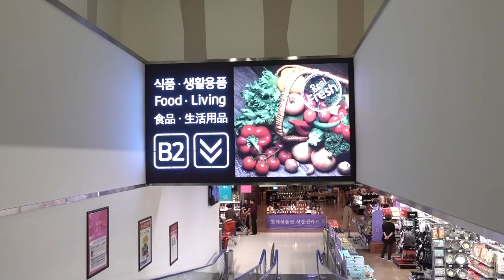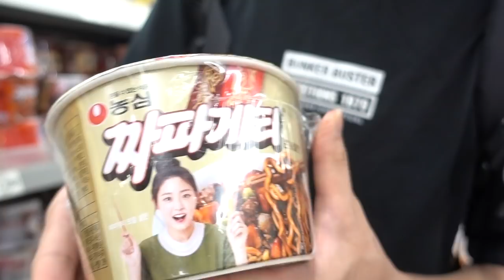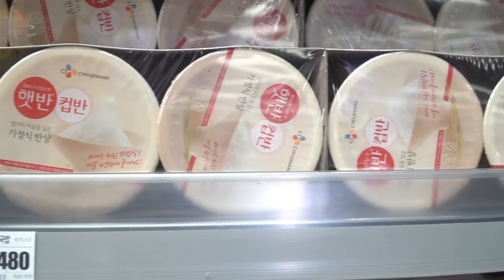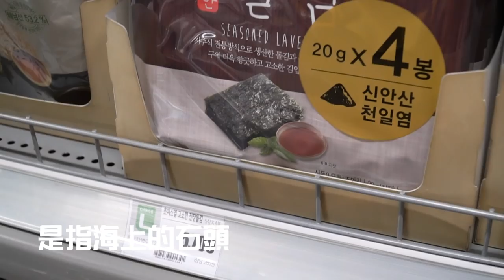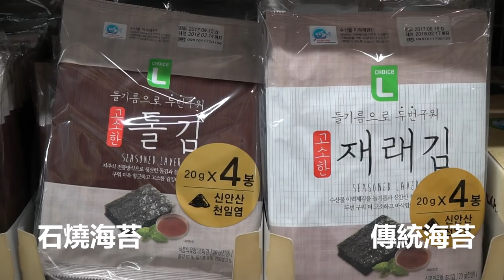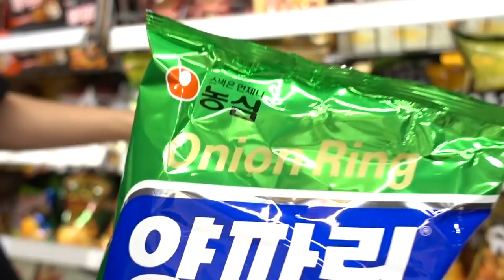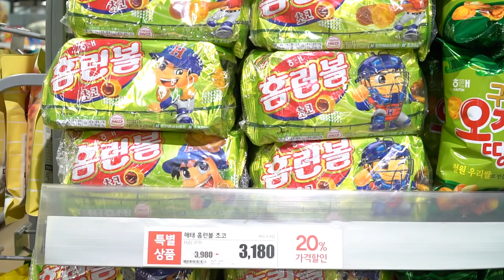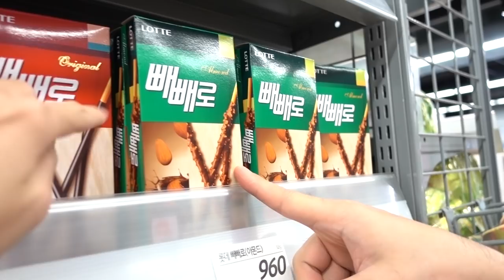韓國人推薦樂天超市必買! 禮品零食泡麵全攻略, 熱銷點心背後的故事?(上)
這次請到我以前的韓國人同事, 為我們做樂天超市必買導覽!
除了買網路推薦的熱銷品之外,
其實不少懷舊零食都富有濃濃的文化和韓國人的記憶
在大血拚之前, 一起來看看吧^^

提供韓國地陪/中文導遊服務!
line@主要服務包含:
1. 包車一日遊行程推薦(首爾/釜山慶洲/濟州島...)
2. 首爾美容團購物一日遊(皮膚管理代訂, 美髮院代訂與翻譯服務等)
3. 其他韓國旅游服務(網卡, 婚紗攝影, 烹飪教室...)
都可以直接在裡面和我們做諮詢推薦喔!

We Have Wings, Let's Fly Together!

▶Erin 合作韓國/日本旅遊4G網卡, 比大廠低價, 收訊也穩定
拜託做完一定要讓我知道, 我會準備小禮物和卡片感謝你!
youtube訊息功能由於不會跳通知, 可能會很晚才看到.
在影片出來之前知道我在幹嘛^^